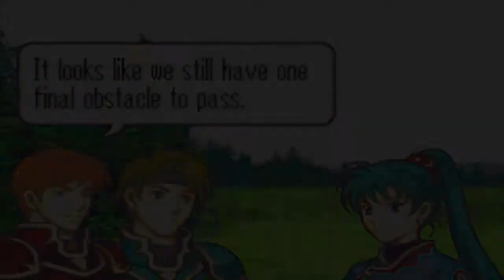Let's Play Fire Emblem 7: Part 11 (Lyn Normal) - William Wallace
Or Wallace Shawn. Hmm. Not sure which I like better. Anyway, in this part we get our first pre-promoted unit and get one step closer to Caelin. In Fire Emblem games, you really don't use them unless you're caught between a rock and a hard place. They are too powerful when you first get them.

RIP Eagler